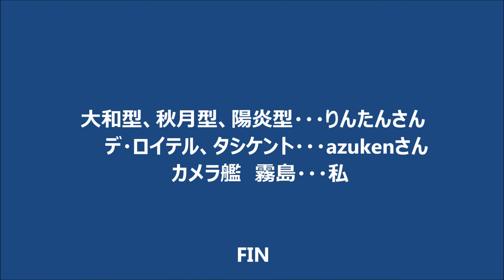稲毛艦隊１0月6日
1:200ラジコン艦隊＠稲毛海浜公園